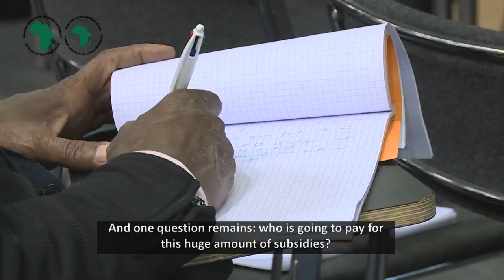COP21 Financer le secteur de l'eau une priorité